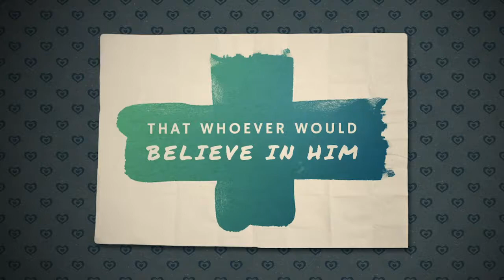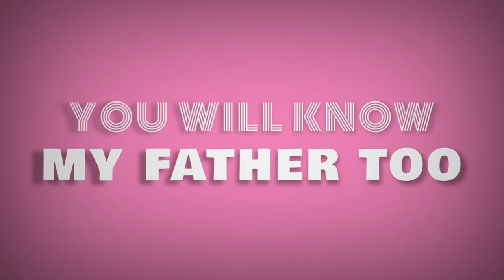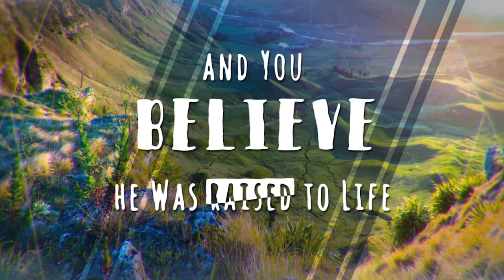God So Loved Easter Video Set Preview // Doorpost Songs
Preview the five songs on the new God So Loved Easter Video Set from Doorpost Songs.